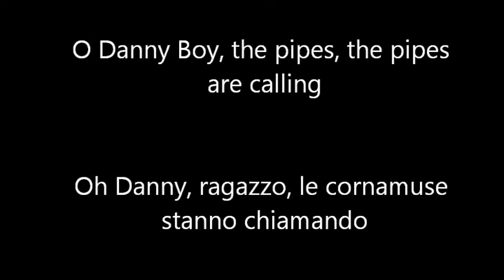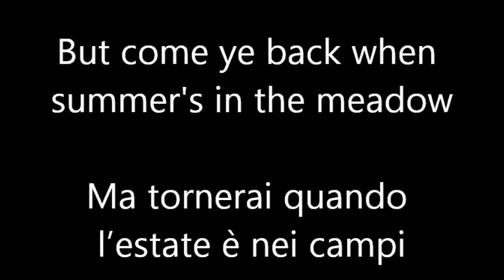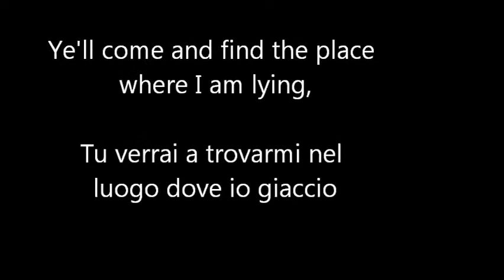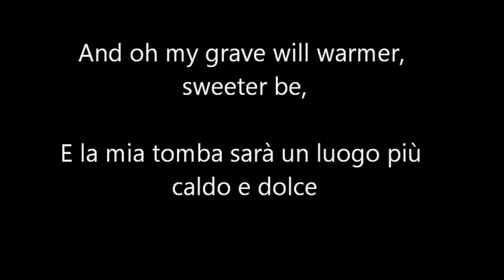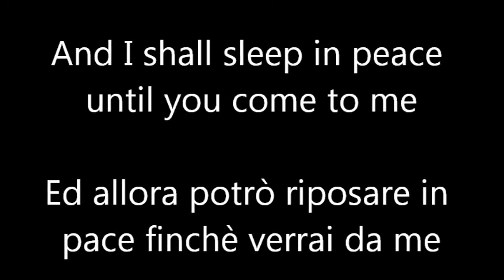danny boy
LA GRANDE MARILYN HORNE in un BIS del concerto alla Scala 1975 . Al piano MARTIN KATZ.